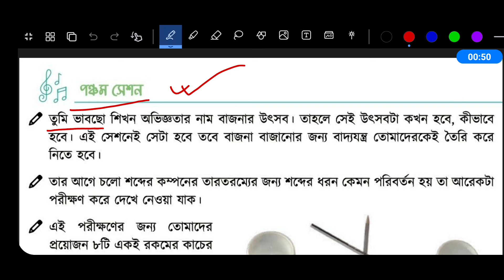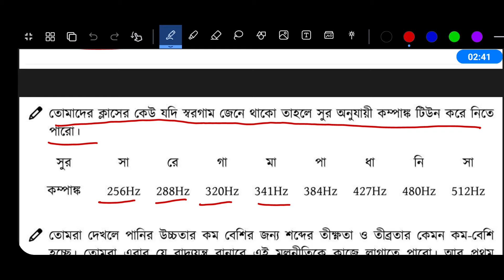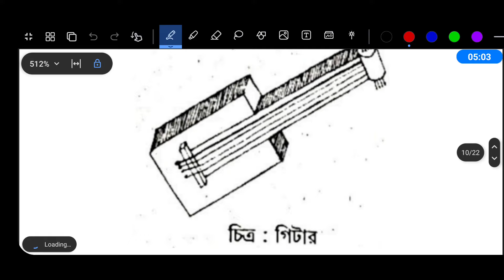Class 8 Science Chapter 7 Page 110-112 | অষ্টম শ্রেণির বিজ্ঞান ৭ম অধ্যায় বাজনার উৎসব পৃষ্ঠা ১১০-১১২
৫ম সেশন ।‌ অধ্যায় ৭ । বাজনার উৎসব । নতুন কারিকুলাম ২০২৪

৮ম শ্রেণির বিজ্ঞান ৭ম অধ্যায় ১১১ পৃষ্ঠা ১১২ পৃষ্ঠা  ১০৯ পৃষ্ঠা ১১০ পৃষ্ঠা

Class 8 Science Exercise Book Chapter 7 Session 5 Page 109 Page 110 Page 111 Page 112

অষ্টম শ্রেণির বিজ্ঞান অনুশীলন বই ৭ম অধ্যায় বাজনার উৎসব সেশন ৫ পৃষ্ঠা ১১১ পৃষ্ঠা ১১২ পৃষ্ঠা ১০৯ পৃষ্ঠা ১১০

অষ্টম শ্রেণির বিজ্ঞান অনুশীলন বই ৭ম অধ্যায়
অষ্টম শ্রেণির বিজ্ঞান ৭ম অধ্যায়
৮ম শ্রেণির বিজ্ঞান ৭ম অধ্যায়
বিজ্ঞান অনুশীলন বই অষ্টম শ্রেণি ৭ম অধ্যায়
class 8 science exercise book chapter 7
science exercise book class 8 chapter 7
বিজ্ঞান অনুশীলন বই অষ্টম শ্রেণি পৃষ্ঠা ১০৯
অষ্টম শ্রেণি বিজ্ঞান অনুশীলন বই পৃষ্ঠা ১০৯
৮ম শ্রেণি বিজ্ঞান পৃষ্ঠা ১০৯
৮ম শ্রেণি বিজ্ঞান অনুশীলন পৃষ্ঠা ১০৯
বাজনার উৎসব ১০৯ পৃষ্ঠা
class 8 science exercise book page 109
class 8 science 109 page
class 8 science page 109
science class 8 page 109
science exercise book class 8 page 109
বিজ্ঞান অনুশীলন বই অষ্টম শ্রেণি পৃষ্ঠা ১১০
অষ্টম শ্রেণি বিজ্ঞান অনুশীলন বই পৃষ্ঠা ১১০
৮ম শ্রেণি বিজ্ঞান পৃষ্ঠা ১১০
৮ম শ্রেণি বিজ্ঞান অনুশীলন পৃষ্ঠা ১১০
বাজনার উৎসব ১১০ পৃষ্ঠা
class 8 science exercise book page 110
class 8 science 110 page
class 8 science page 110
science class 8 page 110
science exercise book class 8 page 110
বিজ্ঞান অনুশীলন বই অষ্টম শ্রেণি পৃষ্ঠা ১১১
অষ্টম শ্রেণি বিজ্ঞান অনুশীলন বই পৃষ্ঠা ১১১
৮ম শ্রেণি বিজ্ঞান পৃষ্ঠা ১১১
৮ম শ্রেণি বিজ্ঞান অনুশীলন পৃষ্ঠা ১১১
বাজনার উৎসব ১১১ পৃষ্ঠা
class 8 science exercise book page 111
class 8 science 111 page
class 8 science page 111
science class 8 page 111
science exercise book class 8 page 111
বিজ্ঞান অনুশীলন বই অষ্টম শ্রেণি পৃষ্ঠা ১১২
অষ্টম শ্রেণি বিজ্ঞান অনুশীলন বই পৃষ্ঠা ১১২
৮ম শ্রেণি বিজ্ঞান পৃষ্ঠা ১১২
৮ম শ্রেণি বিজ্ঞান অনুশীলন পৃষ্ঠা ১১২
বাজনার উৎসব ১১২ পৃষ্ঠা
class 8 science exercise book page 112
class 8 science 112 page
class 8 science page 112
science class 8 page 112
science exercise book class 8 page 112
বিজ্ঞান অনুশীলন বই অষ্টম শ্রেণি পৃষ্ঠা ১১৩
অষ্টম শ্রেণি বিজ্ঞান অনুশীলন বই পৃষ্ঠা ১১৩
৮ম শ্রেণি বিজ্ঞান পৃষ্ঠা ১১৩
৮ম শ্রেণি বিজ্ঞান অনুশীলন পৃষ্ঠা ১১৩
বাজনার উৎসব ১১৩ পৃষ্ঠা
class 8 science exercise book page 113
class 8 science 113 page
class 8 science page 113
science class 8 page 113
science exercise book class 8 page 113
বিজ্ঞান অনুশীলন বই অষ্টম শ্রেণি পৃষ্ঠা ১১৪
অষ্টম শ্রেণি বিজ্ঞান অনুশীলন বই পৃষ্ঠা ১১৪
৮ম শ্রেণি বিজ্ঞান পৃষ্ঠা ১১৪
৮ম শ্রেণি বিজ্ঞান অনুশীলন পৃষ্ঠা ১১৪
বাজনার উৎসব ১১৪ পৃষ্ঠা
class 8 science exercise book page 114
class 8 science 114 page
class 8 science page 114
science class 8 page 114
science exercise book class 8 page 114
বিজ্ঞান অনুশীলন বই অষ্টম শ্রেণি পৃষ্ঠা ১১৫
অষ্টম শ্রেণি বিজ্ঞান অনুশীলন বই পৃষ্ঠা ১১৫
৮ম শ্রেণি বিজ্ঞান পৃষ্ঠা ১১৫
৮ম শ্রেণি বিজ্ঞান অনুশীলন পৃষ্ঠা ১১৫
বাজনার উৎসব ১১৫ পৃষ্ঠা
class 8 science exercise book page 115
class 8 science 115 page
class 8 science page 118
science class 8 page 115
science exercise book class 8 page 115
৮ম শ্রেণির বিজ্ঞান বই ২০২৪
class 8 biggan 2024